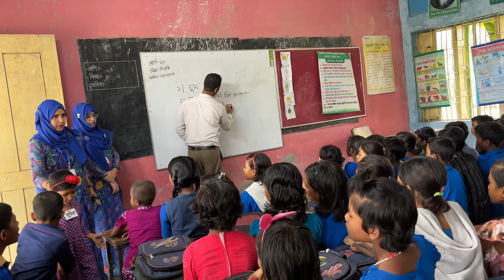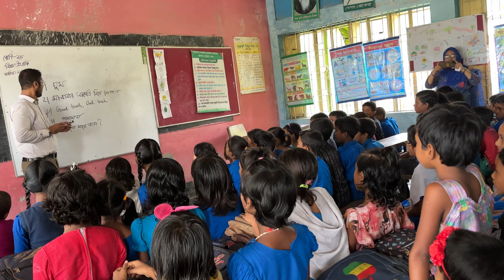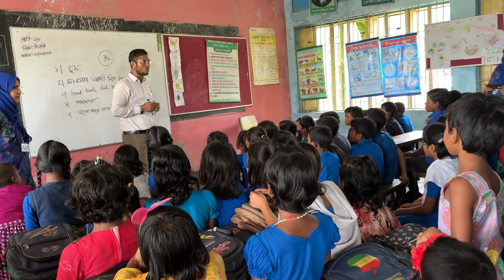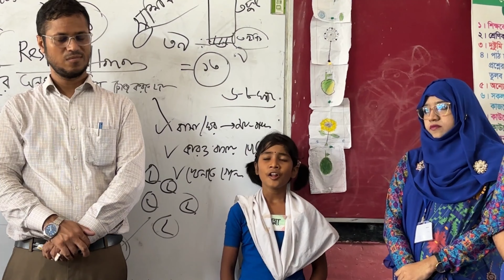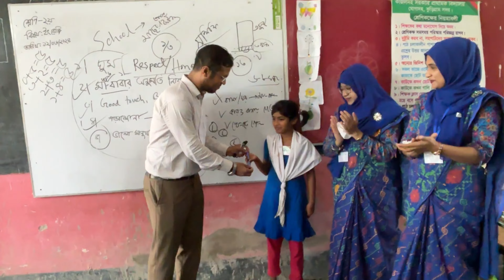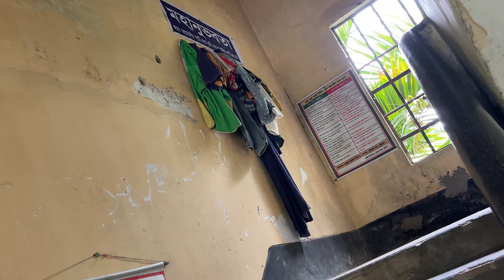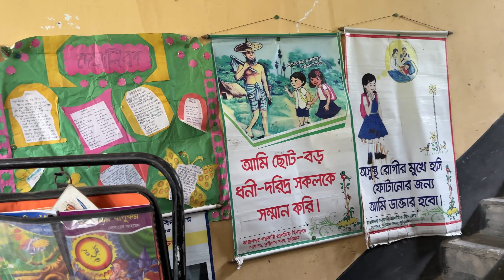বাংলাদেশের সকল প্রাথমিক বিদ্যালয়ের জন্য অনুকরণীয় কাজলদহ সরকারি প্রাথমিক বিদ্যালয়, কুড়িগ্রাম সদর